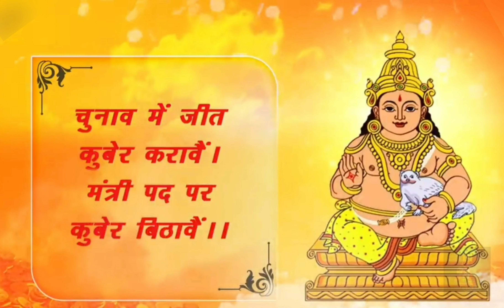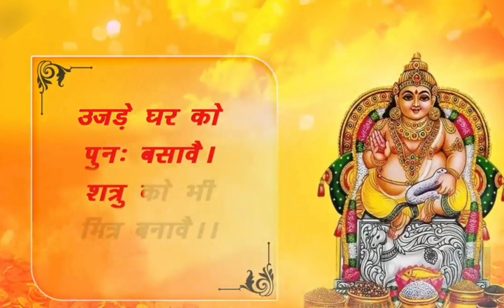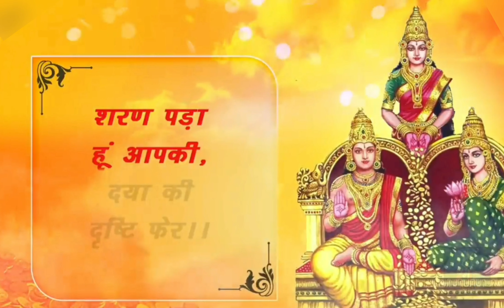Kuber Chalisa Jai Bhagwan Kuber Ji 🙏🙏🙏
राजा कुबेर की चालीसा पढ़ने से होगी धन की वर्षा~

कुबेर चालीसा पढ़ने से लाभ:
धन के देवता कुबेर कहे जाते हैं जो सभी देवताओं के कोषाध्यक्ष भी हैं, अगर कोई नियमित रूप से श्री कुबरे चालीसा का पाठ करता हैं तो उसके जीवन में कभी भी धन की समस्या नहीं रहती ।

Benefits of reading Kuber Chalisa:
The god of wealth is called Kubera, who is also the treasurer of all the gods, if someone regularly recites Shri Kubera Chalisa, then there will never be a problem of money in his/her life.

Credits :
Singer - Khushboo Jain
Lyrics - Traditional

संपूर्ण कुबेर चालीसा :

जै जै जै श्री कुबेर भण्डारी ।
धन माया के तुम अधिकारी ॥

तप तेज पुंज निर्भय भय हारी ।
पवन वेग सम सम तनु बलधारी ॥

स्वर्ग द्वार की करें पहरे दारी ।
सेवक इंद्र देव के आज्ञाकारी ॥

यक्ष यक्षणी की है सेना भारी ।
सेनापति बने युद्ध में धनुधारी ॥

महा योद्धा बन शस्त्र धारैं ।
युद्ध करैं शत्रु को मारैं ॥

सदा विजयी कभी ना हारैं ।
भगत जनों के संकट टारैं ॥

प्रपितामह हैं स्वयं विधाता ।
पुलिस्ता वंश के जन्म विख्याता ॥

विश्रवा पिता इडविडा जी माता ।
विभीषण भगत आपके भ्राता ॥

शिव चरणों में जब ध्यान लगाया ।
घोर तपस्या करी तन को सुखाया ॥

शिव वरदान मिले देवत्य पाया ।
अमृत पान करी अमर हुई काया ॥

धर्म ध्वजा सदा लिए हाथ में ।
देवी देवता सब फिरैं साथ में ।
पीताम्बर वस्त्र पहने गात में ॥
बल शक्ति पूरी यक्ष जात में ॥

स्वर्ण सिंहासन आप विराजैं ।
त्रिशूल गदा हाथ में साजैं ॥

शंख मृदंग नगारे बाजैं ।
गंधर्व राग मधुर स्वर गाजैं ॥

चौंसठ योगनी मंगल गावैं ।
ऋद्धि सिद्धि नित भोग लगावैं ॥

दास दासनी सिर छत्र फिरावैं ।
यक्ष यक्षणी मिल चंवर ढूलावैं ॥

ऋषियों में जैसे परशुराम बली हैं ।
देवन्ह में जैसे हनुमान बली हैं ॥

पुरुषोंमें जैसे भीम बली हैं ।
यक्षों में ऐसे ही कुबेर बली हैं ॥

भगतों में जैसे प्रहलाद बड़े हैं ।
पक्षियों में जैसे गरुड़ बड़े हैं ॥

नागों में जैसे शेष बड़े हैं ।
वैसे ही भगत कुबेर बड़े हैं ॥

कांधे धनुष हाथ में भाला ।
गले फूलों की पहनी माला ॥

स्वर्ण मुकुट अरु देह विशाला ।
दूर दूर तक होए उजाला ॥

कुबेर देव को जो मन में धारे ।
सदा विजय हो कभी न हारे ।।
बिगड़े काम बन जाएं सारे ।
अन्न धन के रहें भरे भण्डारे ॥

कुबेर गरीब को आप उभारैं ।
कुबेर कर्ज को शीघ्र उतारैं ॥

कुबेर भगत के संकट टारैं ।
कुबेर शत्रु को क्षण में मारैं ॥

शीघ्र धनी जो होना चाहे ।
क्युं नहीं यक्ष कुबेर मनाएं ॥

यह पाठ जो पढ़े पढ़ाएं ।
दिन दुगना व्यापार बढ़ाएं ॥

भूत प्रेत को कुबेर भगावैं ।
अड़े काम को कुबेर बनावैं ॥

रोग शोक को कुबेर नशावैं ।
कलंक कोढ़ को कुबेर हटावैं ॥

कुबेर चढ़े को और चढ़ादे ।
कुबेर गिरे को पुन: उठा दे ॥

कुबेर भाग्य को तुरंत जगा दे ।
कुबेर भूले को राह बता दे ॥

प्यासे की प्यास कुबेर बुझा दे ।
भूखे की भूख कुबेर मिटा दे ॥

रोगी का रोग कुबेर घटा दे ।
दुखिया का दुख कुबेर छुटा दे ॥

बांझ की गोद कुबेर भरा दे ।
कारोबार को कुबेर बढ़ा दे ॥

कारागार से कुबेर छुड़ा दे ।
चोर ठगों से कुबेर बचा दे ॥

कोर्ट केस में कुबेर जितावै ।
जो कुबेर को मन में ध्यावै ॥

चुनाव में जीत कुबेर करावैं ।
मंत्री पद पर कुबेर बिठावैं ॥

पाठ करे जो नित मन लाई ।
उसकी कला हो सदा सवाई ॥

जिसपे प्रसन्न कुबेर की माई ।
उसका जीवन चले सुखदाई ॥

जो कुबेर का पाठ करावै ।
उसका बेड़ा पार लगावै ॥

उजड़े घर को पुन: बसावै ।
शत्रु को भी मित्र बनावै ॥

सहस्त्र पुस्तक जो दान कराई ।
सब सुख भोद पदार्थ पाई ।
प्राण त्याग कर स्वर्ग में जाई ।
मानस परिवार कुबेर कीर्ति गाई ॥

॥ दोहा ॥

शिव भक्तों में अग्रणी,
श्री यक्षराज कुबेर ।
हृदय में ज्ञान प्रकाश भर,
कर दो दूर अंधेर ॥

कर दो दूर अंधेर अब,
जरा करो ना देर ।
शरण पड़ा हूं आपकी,
दया की दृष्टि फेर ।